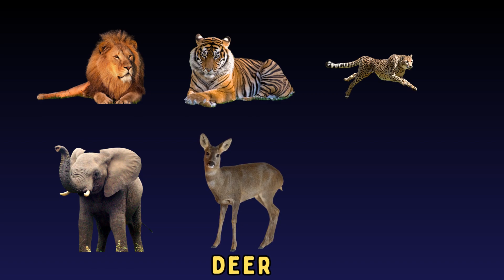Learn ANIMALS Names and sounds for kids - Animals for kids - fun learning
learning animals names for kids. this video gives clear real image of animals for kids to easy understanding.

animals names,
animals sounds and names,
wild animals names,
animals names and sounds,
learn animals names and sounds,
flash cards,
flash cards words for toddlers,
flash cards words for babies,